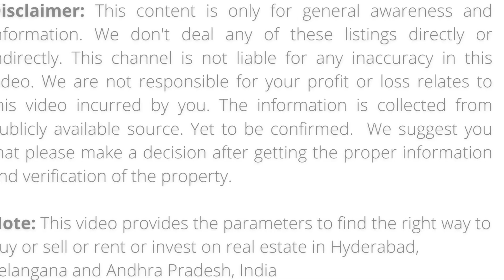soldout soldout soldout soldout soldout soldout soldout soldout soldout soldout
Telangana 502220
Facing : South East and North Bit
3 Roads Facing
G+5 Permission
size : 1054 Sq Yard
Price : 35k per Sq Yard (Negotiable)

To know more about our properties ( Prop Deals Talk Public 1)

✔️ Do you want to advertise your property to sell, buy or rent ?
✔️ Do you want to sell your houses, plots and lands ?
✔️ Are you thinking of interior designing your flat/house/villa ?

✔️ क्या आप अपनी संपत्ति को बेचने, खरीदने या किराए पर देने के लिए विज्ञापित करना चाहते हैं?
✔️ क्या आप अपने घर के प्लॉट और जमीन बेचना चाहते हैं?
✔️ क्या आप अपने फ्लैट/घर/विला की इंटीरियर डिजाइनिंग के बारे में सोच रहे हैं?

✔️ మీరు మీ ఆస్తిని విక్రయించడానికి, కొనడానికి లేదా అద్దెకు ఇవ్వడానికి ప్రకటన చేయాలనుకుంటున్నారా ?,
✔️ మీరు మీ ఇళ్ల ప్లాట్లు మరియు భూములను విక్రయించాలనుకుంటున్నారా?
✔️ మీరు మీ ఫ్లాట్ / హౌస్ / విల్లా యొక్క ఇంటీరియర్ డిజైన్ చేయాలని ఆలోచిస్తున్నారా?
 మా "ప్రాపర్టీ డీల్స్ టాక్" ఛానెల్  సంప్రదించండి.

👉 Channel Details :

👉 REAL ESTATE DIGITAL MARKETING SERVICES :
✔️ Lead Generation
✔️ Social Media Marketing
✔️ YouTube Promotions
✔️ Venture Live Promotions
✔️ Interviews Etc.,
👉 Property Deals Talk AD AGENCY,

👉 RealEstate Free Property Website in India"

👉 Address :-
1st Floor, LIG 649, Road No. 5, beside Malabar Gold, Kukatpally Housing Board Colony, Kukatpally,
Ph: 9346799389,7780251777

© ®NOTE:- All content used is copyright to (PropertyDealstalk) use or commercial display or editing of the content without proper Authorization is not allowed.